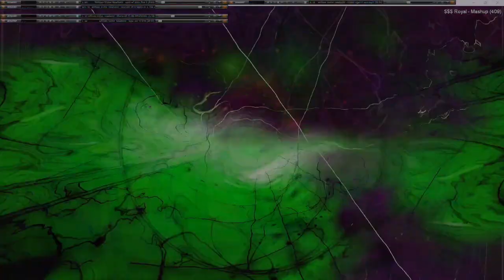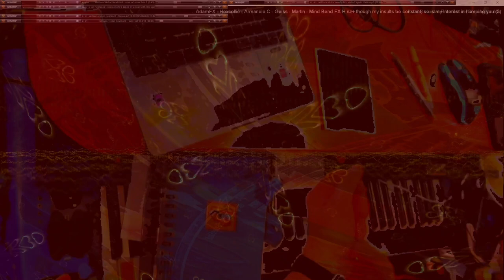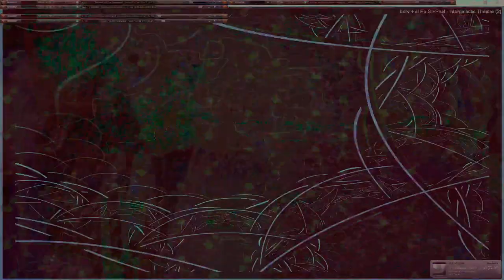Movie 24 11 19 23h27m37s series µπµ 5 videos 167 total - second 75 videos